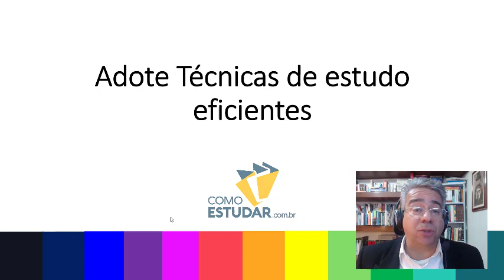COMO ESTUDAR PARA CONCURSOS PÚBLICOS PARA INICIANTES - RUBENS SAMPAIO - DICA 37